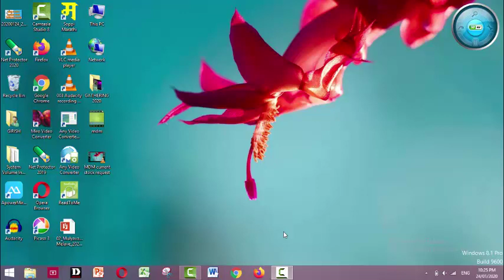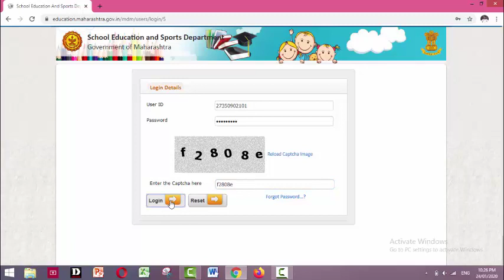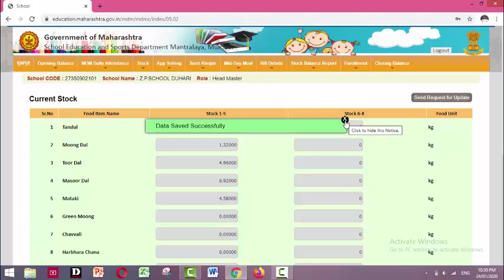madm current stock data fill करणे